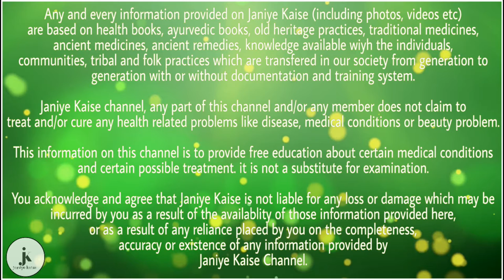अगर किसी व्यक्ति को साँप डस ले तो तुरंत करे ये काम, बच सकती है पीड़ित की जान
सांप एक ऐसा जीव है जिसे देख कर अच्छे-अच्छे लोगों के पसीने छूट जाते हैं| आज हम आपको बताने वाले हैं कि अगर आप को सांप काट ले या किसी को सांप काट ले, तो हम ऐसे क्या काम करके उसको बचा सकते हैं| यह तो आप जानते ही हैं सांप बेहद खतरनाक जानवर है जो हर जगह पाया जाता है| आपकी जानकारी के लिए बता दें कि भारत में सांप की लगभग 550 प्रजातियां पाई जाती है, कुछ प्रकार की प्रजातियां इंसान को नुकसान पहुंचा सकती है| इतना ही नहीं बल्कि इनके एक बार काटने पर किसी इंसान की मृत्यु भी हो सकती है|

सबसे पहले हम यह बताना चाहेंगे कि सांप की सभी प्रजातियां जहरीली नहीं होती| कुछ प्रजातियाँ ऐसी भी होती है जो इंसान को काट तो लेती है लेकिन उससे इंसान की जान नहीं जाती| अगर किसी इंसान को सांप काट लेता है तो आप उससे किस तरह बचा सकते हैं तो चलिए जानते हैं उसके बारे में|

आपकी के लिए बता दे कि अगर किसी इंसान को सांप काट ले, तो आप यह गलती कभी ना करें कि आप मुंह से उसके जहर को निकाले| अगर आप ऐसा करते हैं तो इससे वह जहर आपके शरीर में भी फैल सकता है जिससे आप की भी जान जा सकती है| आप का सबसे पहला काम यह है कि जिस हिस्से पर सांप ने काटा है उसके एक छोर पर कपड़ा बांधे ताकि इससे उस अंग का रक्त संचालन रुक जाए और वह जहर पूरे शरीर में ना फैले|